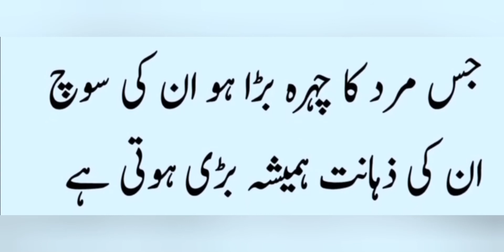chehra shanasi/haqeeqat/urdu quote/urdu ilam/sunehri alfaz/kamal alfaz/urdu hub#shorts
chehra shanasi/haqeeqat/urdu quote/urdu ilam/sunehri alfaz/kamal alfaz/urdu hub